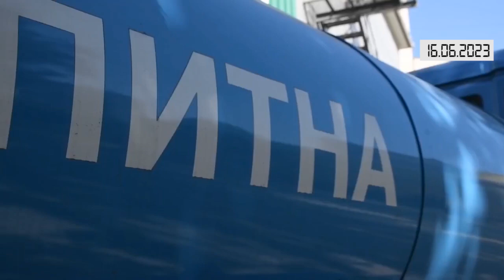Коротко. Війна. День 478. Відеодайджест